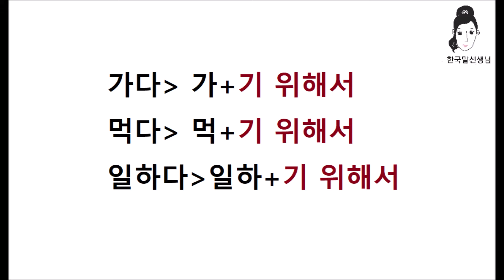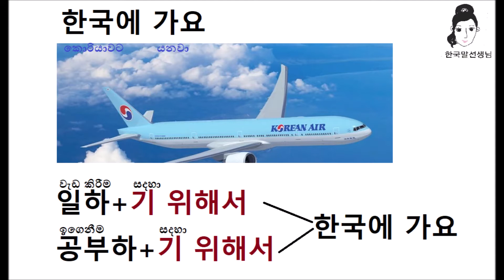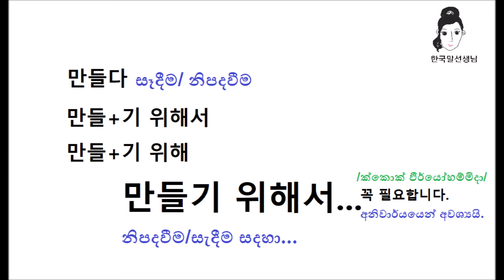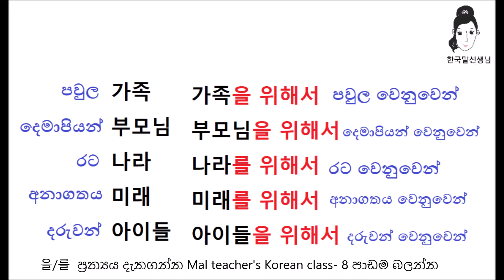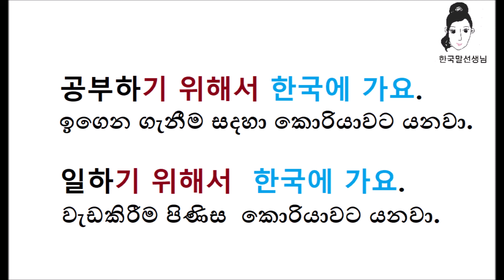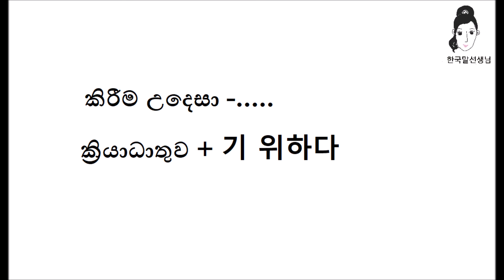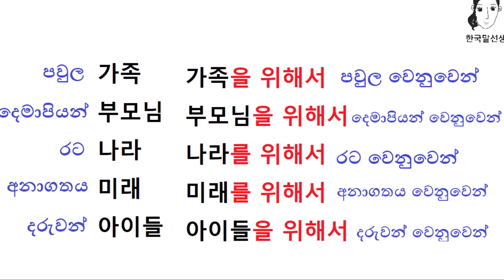Mal Teacher's Korean class- 71 기 위해서(for Verb/in order to Verb)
යම් වගකීමක් සහිත අරමුණක් උදෙසා කරන දෙයක් ගැන කීමෙීදී ඒ අරමුණ  පෙන්වා දීමට යොදන ව්‍යාකරණ රටාව ගැන ඉගෙනගන්න.
උදාහරණ කියවා පුහුුණු වන්න.

LINKS
නාමපද වලට එකතු කරන ප්‍රත්‍යයන් වෙනම Playlist  එකක් වශයෙන් ඇති  බැවින් එතැනින් ඔබට තවත් මෙවැනි ප්‍රත්‍ය ගැන අවබෝධයක් ලබා ගත හැකියි.
ක්‍රියාපද හා ගුණපදවලට යෙදෙන අවසාන ප්‍රත්‍යයන් ද වෙන  Playlist  එකකින් පෙන්වා දී ඇත.

කොරියානු බස මුල සිට ඉගෙනගන්න.
සැමට ජය!